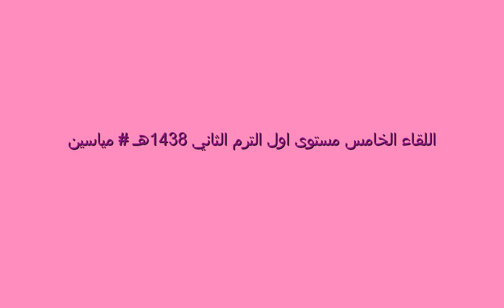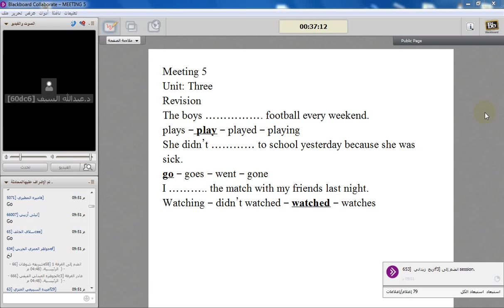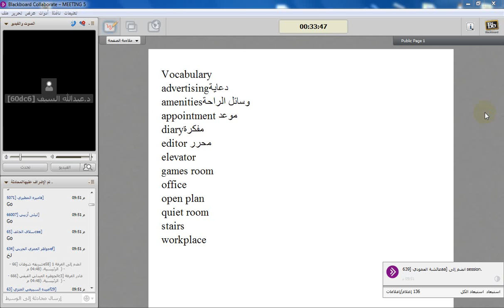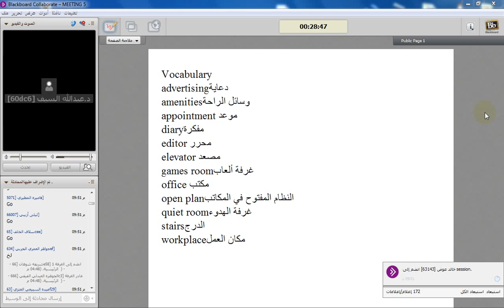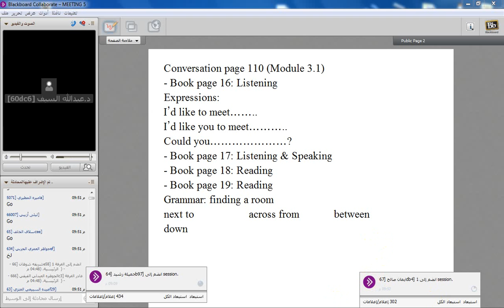اللقاء الخامس انجل 140 المستوى الاول الترم الثاني 1438هـ# مياسين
قناة التلجرام
ب التوفيق للجميع
مجموعه مياسين 🌹